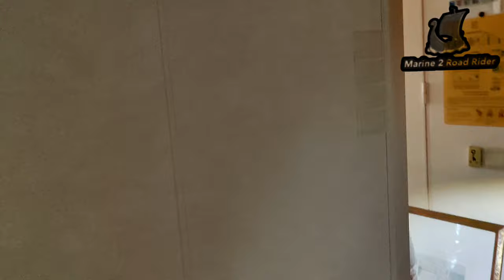Alang new passenger ship || 7 star jese ship alang mai || second star cruse ship || alang ship yard.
Aur Comment Karo
Aur Kiss Tarah ke Video Banavu
Aap Muje Comment Kare